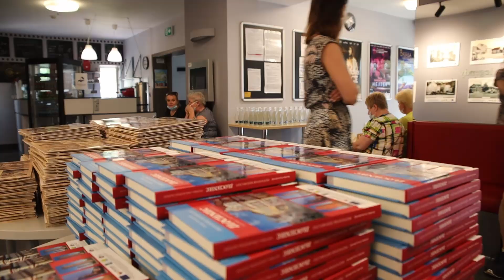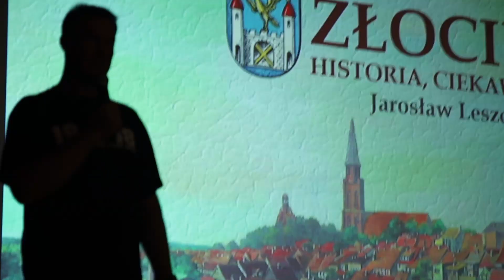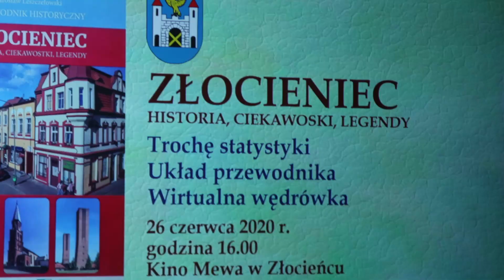2020 06 27 Do Złocieńca wybierzesz się z nowym przewodnikiem Oficjalna prezentacja publikacji Jaros